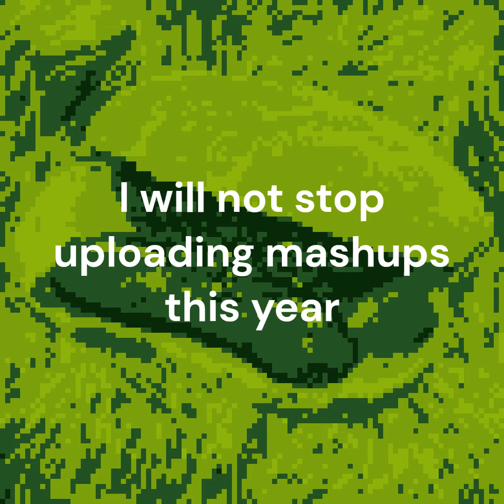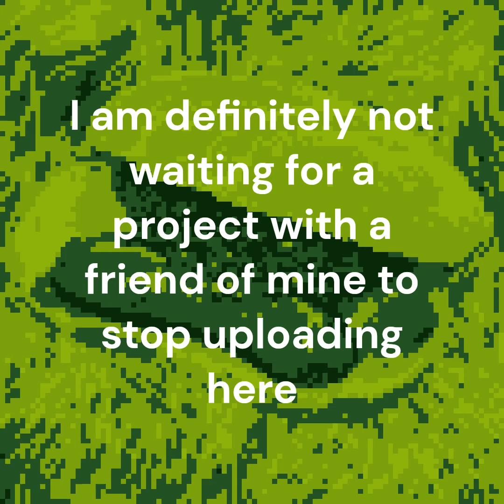I am NOT quitting soon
Audio: Sharks By The Ocean

yep